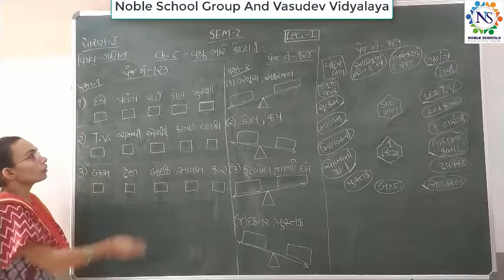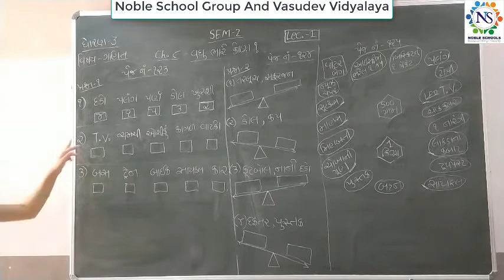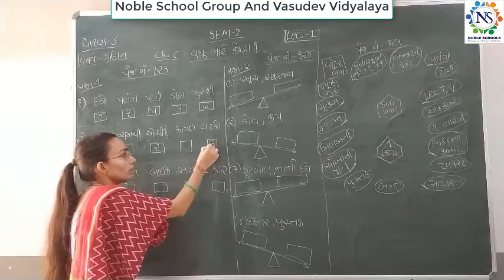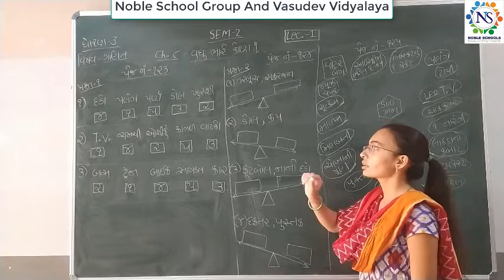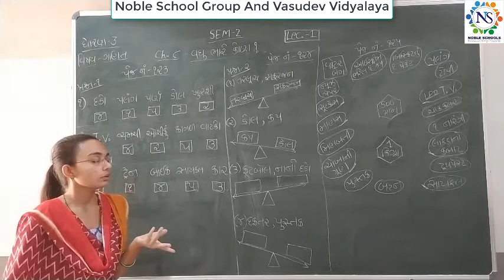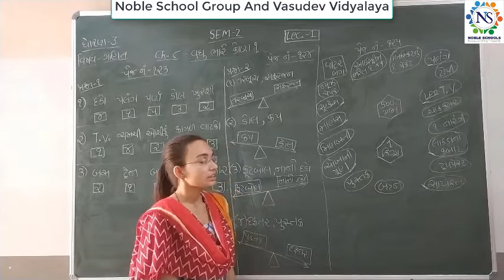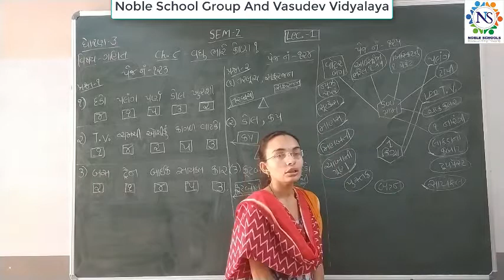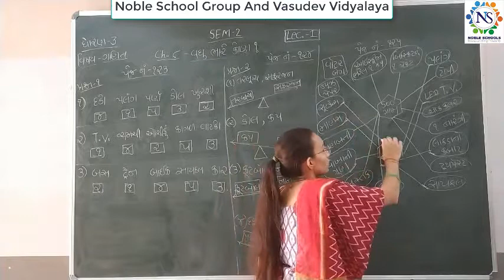Standard 3 Mathematics Semester 2 Lecture 1 By Nidhimadam